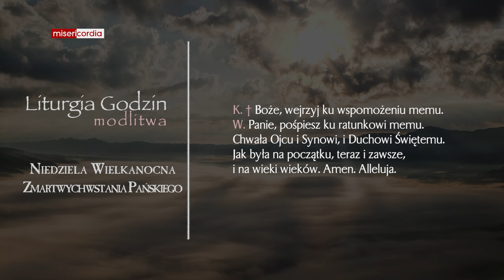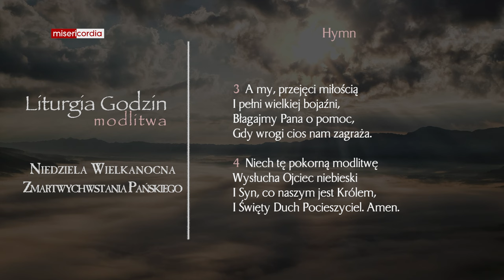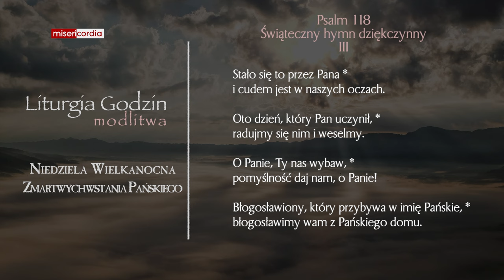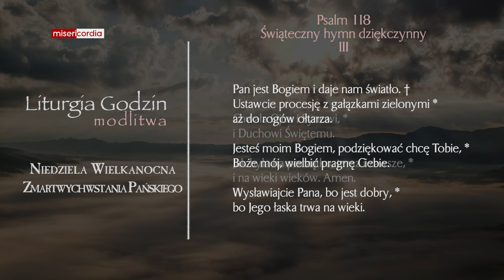Liturgia Godzin | Modlitwa Południowa | Niedziela Wielkanocna Zmartwychwstania Pańskiego